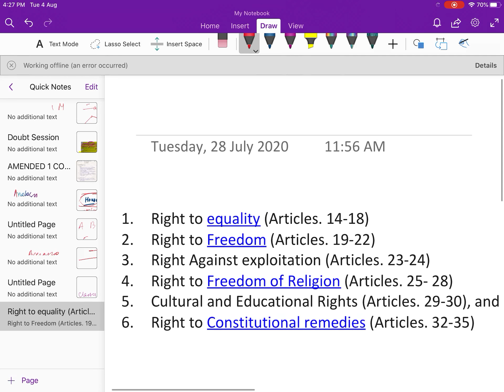How to Remember Fundamental Rights | Constitution of India Lessons | Trick to Remember Constitution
This is the first video of the series How to Remember the Constitution. In this video series we will discuss how to remember important parts of the Constitution.
Comment us on which topics you want videos on.